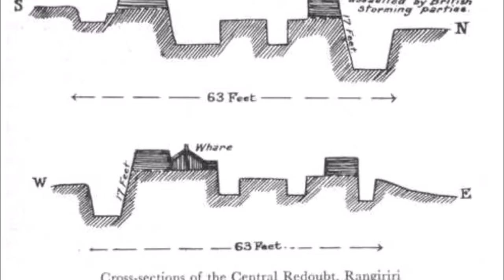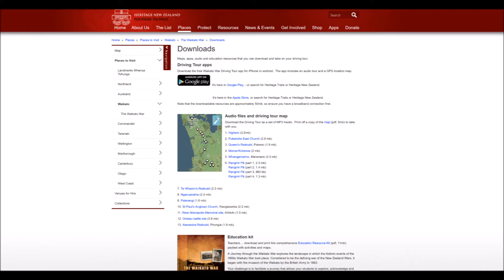Rangiriri: Part 2. Rangiriri Pa.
Part 2 of my discussion of the battle of Rangiriri. This part discusses the battle itself and the aftermath and consequences.

Sources:
Cowan, J. 1922 The New Zealand Wars: A History of the Maori Campaigns and the Pioneering Period: Volume I: 1845–1864
Daily Southern Cross, Volume XIX, Issue 1982, 23 November 1863
Foljambe, C.G.S., Three Years on the Australian Station, London: Hatchard & Co, 1868.
Gamble, D. 1864 Journal of the Deputy Quartermaster General in New Zealand
The New Zealander, Volume XIX, Issue 2012, 26 November 1863

Images:
Aerial Photography courtesy of Google Earth and their data providers.
Prisoners on the Hulk Marion - Ref: E-395-037. Alexander Turnbull Library, Wellington, New Zealand.